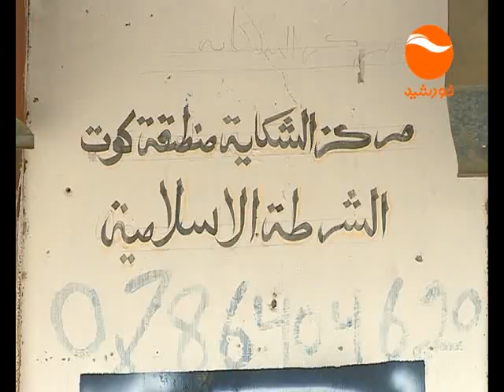KHURSHID NEWS 10 pm 08 05 139 95